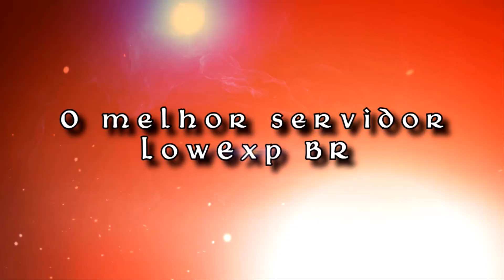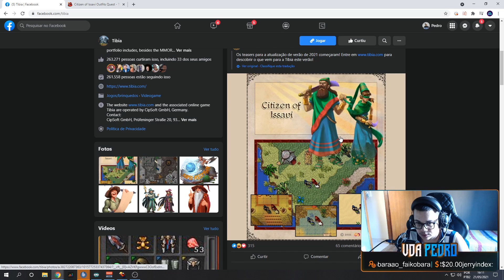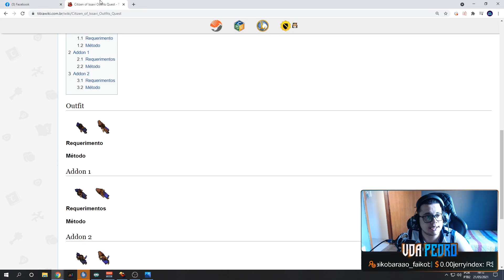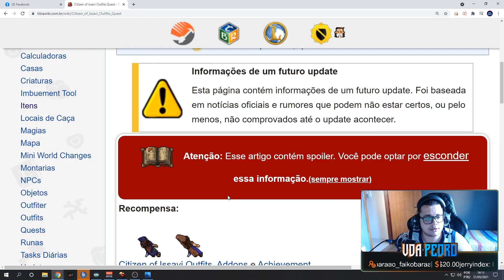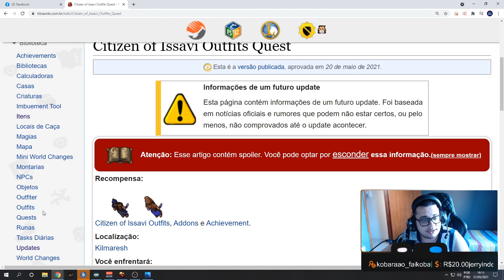Tibia - Summer Update, Novo Outfit Citizen of Issavi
Diversas formas de pagamento: Cartão de Credito, Boleto, Deposito e Transferência Bancária!